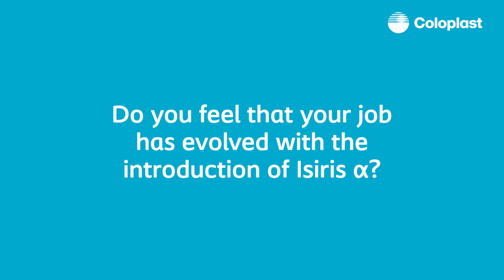Do you feel that your job has evolved with the introduction of Isiris?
Isiris α is a cost effective solution specifically developped for you to optimise ureteral stents removal procedures. By being a single-use device, Isiris α eliminates the need for reprocessing, enabling healthcare professionals with the freedom to operate anytime in a simple environment and saving staff hours and resources for more clinically demanding procedures. By timely removal of the ureteral stents, Isiris α improves the patient experience.